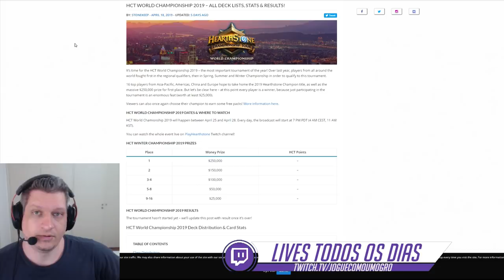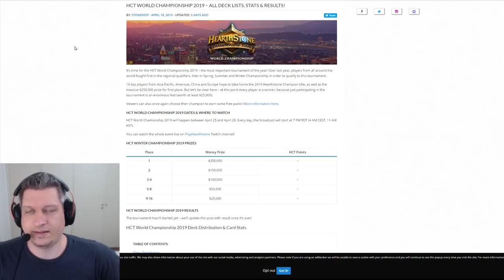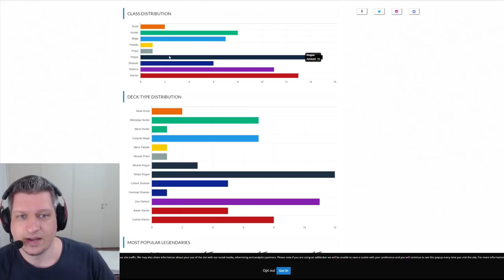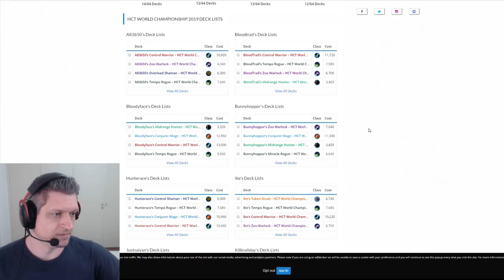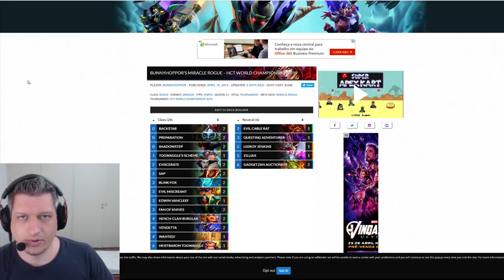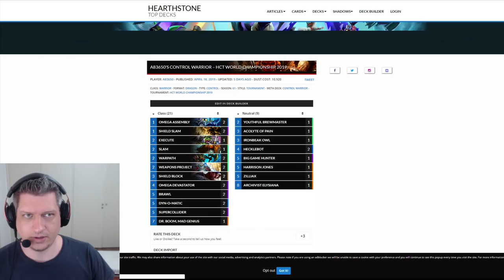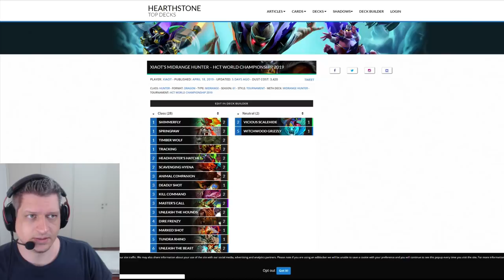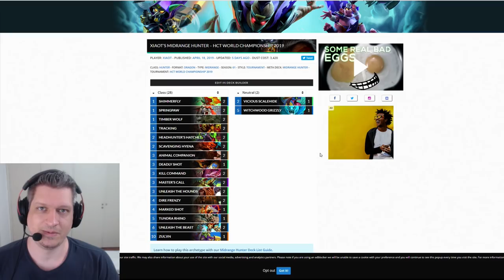HEARTHSTONE | REVIEW HCT: Impressões, Lendárias mais Usadas, Curiosidades